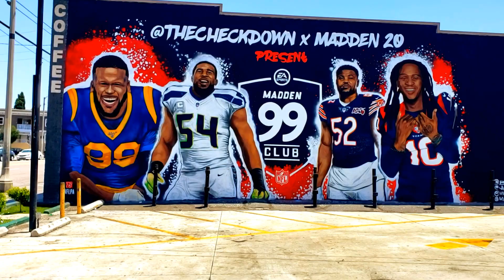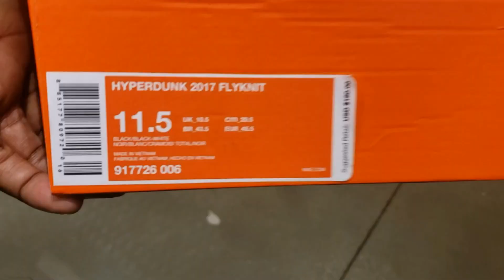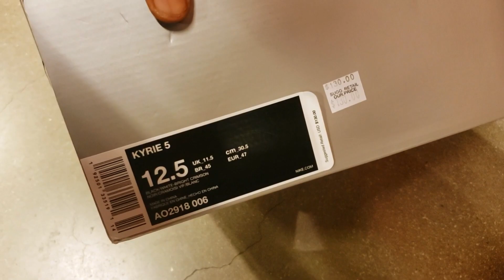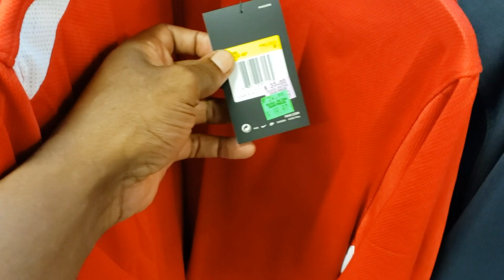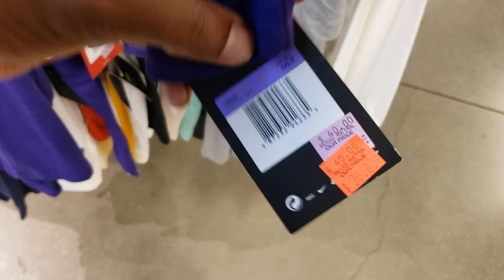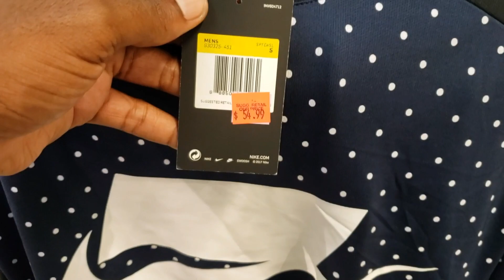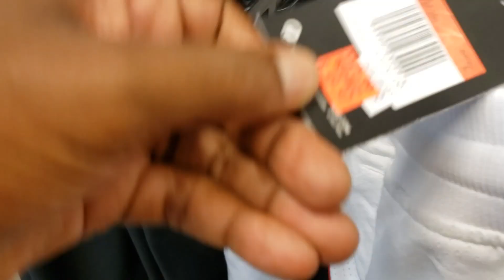NIKE OUTLET FINDS | AIR JORDAN 1 RETRO HIGH PHANTOM + NIKE APPAREL REVIEW 30% OFF SALE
CASH-APP :  $BOSSCOSGOODIEZ

🎬SUGGESTED VIDEOS
Don't forget to watch 📽 My other videos. Please check them out :